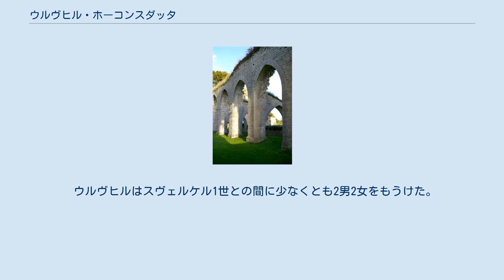ウルヴヒル・ホーコンスダッタ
アルヴァストラ修道院の遺跡 ウルヴヒル・ホーコンスダッタ（ノルウェー語、デンマーク語：Ulvhild Håkonsdatter, 1095年ごろ - 1148年ごろ）またはウルヴヒルド（スウェーデン語：Ulvhild HåkansdotterまたはUlfhild）は、3度の結婚により、2度スウェーデン王妃となり、また、デンマーク王妃にもなった女性。
ウルヴヒルは、当時の北欧の3つの王国同士のかかわりに重要な役割を果たしたが、詳しい状況を伝える資料が少ない。
中世スカンディナヴィアにおけるファム・ファタールとして言及されるが、一方でカトリック教会の後援者でもあった。
 ウルヴヒルはノルウェー出身であり、『ファグルスキンナ』にはノルウェーの貴族チョッタ家のホーコン・フィンソンの娘とされている。
母の名は伝わっていない。
一説にはウルヴヒルの母は、ノルウェーおよびデンマーク王妃であったスウェーデン王女マルガレータ・フレドクッラともいわれているが、裏付けはない。
 ウルヴヒルは1116年または1117年に、スウェーデン王インゲ2世と結婚した。
この結婚では子供は生まれなかった。
インゲ2世は、当時兄フィリップとスウェーデンを共同統治していたが、1118年にフィリップが死去し、その後は単独の王となった。
『ヴェストゥイェータ法書（Västgötalagen）』によると、インゲ2世は飲酒によりエステルイェートランドで亡くなったといわれる。
また、後世の資料によると、ヴレタ修道院で暗殺されたともいわれている。
正確な没年は不明であるが、1129年ころより前とみられる。
Åke Ohlmarksはウルヴヒルは後に夫となるスヴェルケルと知り合い、スヴェルケルにインゲを毒殺させたと推測している。
 インゲ2世の死後、ウルヴヒルはデンマークに向かい、ノルウェーには戻らなかった。
ウルヴヒルは亡命を求めたとも考えられる。
ウルヴヒルはデンマークに親戚がおり、一方でスウェーデンは政治的混乱に悩まされていた。
ウルヴヒルは1130年頃、最初の妃マルガレータ・フレドクッラを亡くしていたデンマーク王ニルスと結婚した。
この結婚は、ニルスの息子マグヌス1世がスウェーデンの一部で王となった時期とおよそ同時期であった。
しかしウルヴヒルはこの義理の息子マグヌスを、従兄弟で競争相手であったクヌーズ・レーヴァートと対立するようそそのかした。
最終的にクヌーズは1131年にマグヌスに暗殺された。
デンマークで内乱が勃発し、ニルスとマグヌスは王位請求者エーリク2世と対立した。
また、ニルスはウルヴヒルより20歳から30歳ほど年上で、この結婚はうまくいかなかった。
年代記作者サクソ・グラマティクスはこの結婚の解消について以下のように記している。
 この出来事がいつ起こったかは記録にないが、1132年から1134年の間に起こったとされている。
この「駆け落ち」物語は、ウルヴヒルの立場を示していると思われる。
インゲ2世の寡婦として、断絶したステンキル家の領地と影響力の代表者であった。
ウルヴヒルとの結婚により、王家出身でないスヴェルケルが王位に就くことが正当化され、義理の息子であるマグヌスはスウェーデンから追い出された。
判明している限りでは、ウルヴヒルの3度目の結婚やそれにより生まれた子供の嫡出に異議を唱える資料は、サクソ・グラマティクスのものを除き見つかっていない。
それどころか、ウルヴヒルは聖職者による記録において、教会の後援者として称賛されている。
ウルヴヒルの招きによりシトー会が招かれ、アルヴァストラ修道院や1143年にニダラ修道院が創建された。
アルヴァストラは、スヴェルケルからウルヴヒルへの結婚の祝いとして創建された。
 少なくとも10年以上王妃であった後、1143年から1150年の間にウルヴヒルは死去した。
スヴェルケルは二度目にポーランド大公女リクサと結婚したが、リクサはスヴェルケルの敵であったマグヌス1世の寡婦であった。
これもまた、残されたマグヌスの支持者をスヴェルケル側に引き入れることが目的で行われた政治的な結婚であった。
 ウルヴヒルはスヴェルケル1世との間に少なくとも2男2女をもうけた。